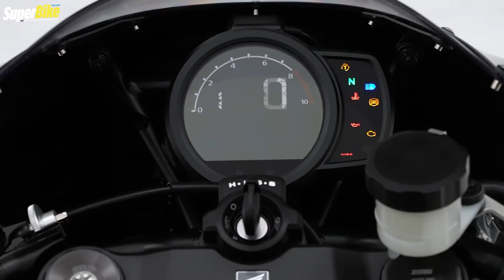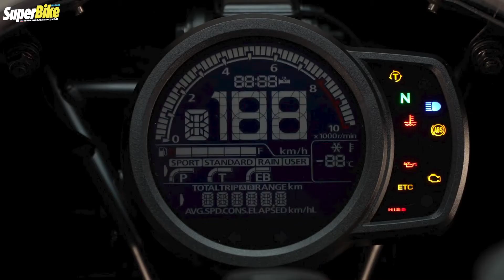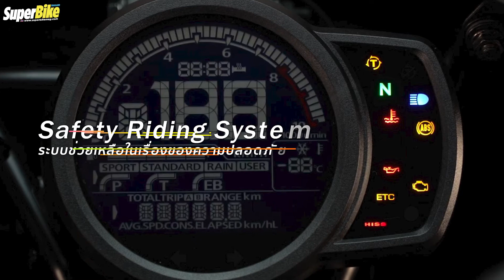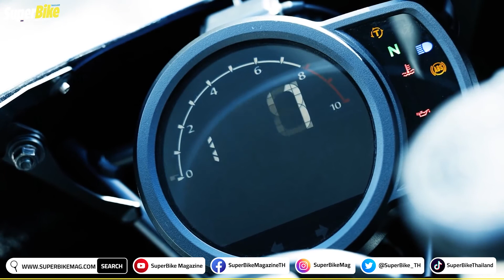10 เรื่องที่ต้องรู้ Honda HAWK11 ที่สายคลาสสิคต้องไม่พลาด..!!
Honda Hawk11 กับ 10 เรื่องที่คุณต้องรู้ ก่อนกำเงินรอนั้น เราได้รวบรวมประเด็นที่น่าสนใจมาทั้งหมด 10 เรื่องเกี่ยวกับเจ้าเหยี่ยวหมายเลข 11 โมเดลสไตล์คาเฟ่เรเซอร์คันล่าสุดจากค่ายปีกนกคันนี้

เข้ามาอ่านลายละเอียดได้ที่ลิงก์ด้านล่าง